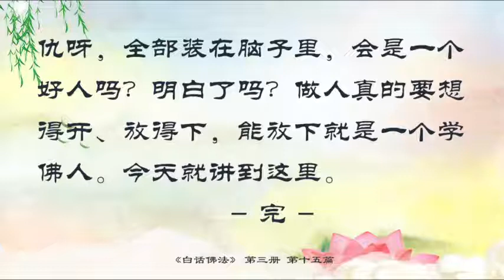【有声字幕】《白话FF》第三册 15．欲望大意念散乱 学克制控制人生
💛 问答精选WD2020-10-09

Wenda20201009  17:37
✨  年龄小但辈分高，被称长辈是否会折福

男听众：师父，有的人年龄很小，辈分很高，晚辈要用对待长辈的礼仪恭敬他。请问这个年龄小、辈分高的人会折福吗？
答：会，当然会，不好的。你就要谦虚。比方说你是叔叔，他是侄子，侄子已经50岁了，这叔叔只有25岁，50多岁的人叫你叔叔，或者叫你大伯，25岁的叔叔叫他侄子，你说折不折寿？你被他叫叫都老了，何况折寿，对不对？（对）所以你可以跟他讲：“哎呀，我们年龄差不多，辈分不讲了，咱们就是兄弟了。”那就好了嘛（明白了）

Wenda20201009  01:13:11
✨ 吃饭咬到舌头，玄学上有何说法

女听众：请问师父，吃饭的时候咬到舌头，有什么玄学上面的说法吗？
答：要看的，如果是年轻人咬到舌头，你肯定讲话不如理不如法了，或者对爸爸妈妈不孝顺、骂长辈了，或者不尊师重道。如果你已经是六七十岁了，要当心小中风了（哦，明白了）

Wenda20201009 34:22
✨ 去世后要把今生浪费的食物吃完吗；吃活物折寿，浪费食物折福

女听众：以前有一种说法，说人死后会先去一个游泳池，里面会有所有这辈子他浪费的汤、食物这种，要把这一游泳池的食物吃完之后再去接受审判。师父，有没有这种说法？
答：没有。下去，先忽忽悠悠走上黄泉路，黄泉路很长的。一般在黄泉路上走黑漆漆的，路灯有的，但是暗得不得了。然后还要到望乡台，上去可以看到家里人在哭他。全部都是鬼，不讲话，很苦的。一游泳池的你浪费的水，吃掉，那已经是判你了，已经惩罚了，惩罚完之后再投人
（哦，这个意思，是之后。因为有些地方好像吃饭有时候讲面子，出去吃饭经常会剩一点，感觉好像这个已经有风俗了，这个是不是也会折寿、折福报？）折福报。折寿，要看你吃什么的，你吃活的肯定折寿；你浪费食物折福。